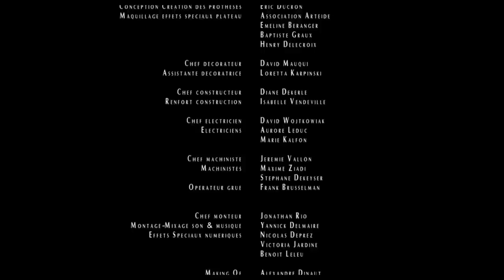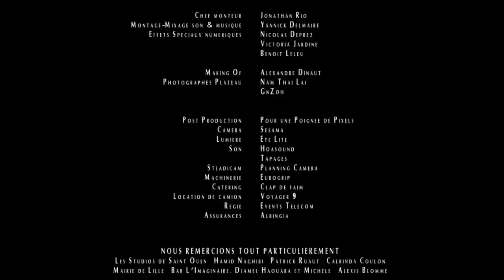Body Language - Award Winning Short Film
"The Language of Love is such a Sweet Music that Lyrics are not so Required."

Maxine and Sasha come together. They are so attracted to each other. Their relationship could be a nice story, but the presence of a not very convenient Indian and a ballerina mess things up. A lot!

Festival Eurydice - France 2012 - Jury Award
Imaginaria Film Festival 2013 - Italy
Festival International de Cine Puebla - Mexico 2012
Film Leben Festival - Germany 2012
Les Clayes du Cinéma 2013 - France
Short Film Corner - Cannes 2012

Cast : Amélie Glenn, Simon Dusart, Sam Hilali, Johanna Gachet, Sylvie Baur, Manon Leloup, Cedric Denuwelaere, Benjamin Ward
Directed by Jonathan Rio
Screenwriter : Sophie Robert
Music Composer : Marc Bour
Director of Photography : Jérémy Lepelley
Assistant Operator : Colas Besnard, Benjamin Morel
Assistant Director : Philippe Blanpain, Corentin Romagny
Sound Recordist : Mathias Léone, Pierre Warin
Sound Editor : Yannick Delmaire
Steadicamer : Vladimir Peeters
Editor : Jonathan Rio
Continuity supervisor : Manon Alirol
Production Designer : Diane Dekerle, David Mauqui, Loretta Karpinski
Costume Designer : Laura Yoro
Special Effects : Victoria Jardine , Nicolas Deprez, Benoît Leleu
Sound Mixer : Yannick Delmaire
Grip : Jérémie Vallon, Maxime Ziadi, Stéphane Dekeyser
Key light : David Wotjokoviak, Aurore Leduc, Marie Kalfon
Make up : Charley Collier
FX make up : Arteïde
Logistics : Cyrielle Lava, François Kielbasa, Alice Even, Pierrick Chopin
Producers : Nicolas Deprost and Julien Krizek for Whac Media & Pictanovo